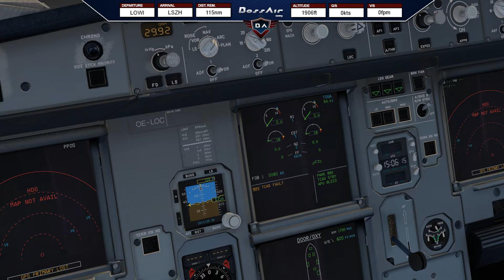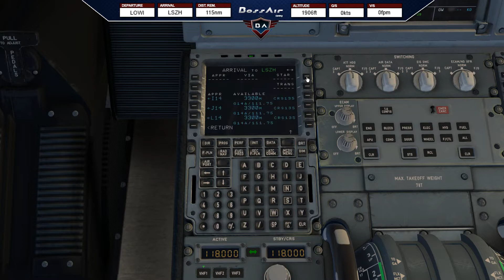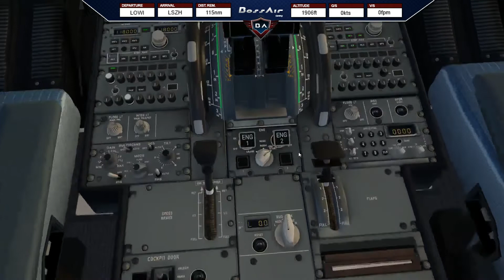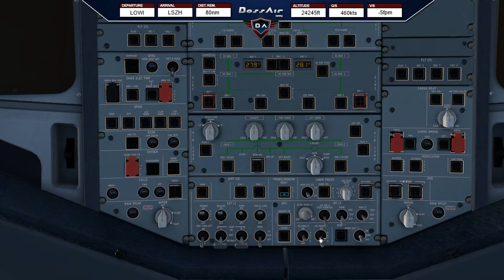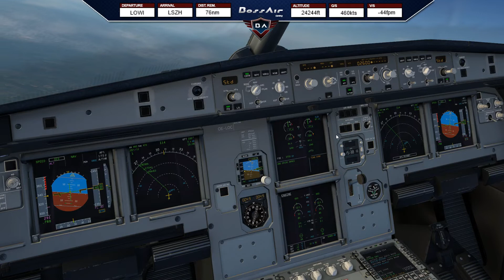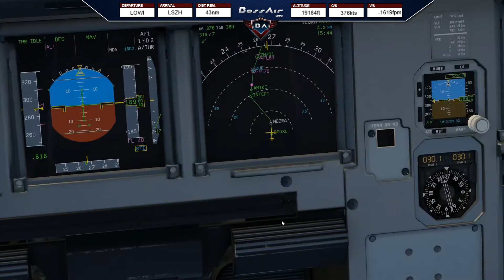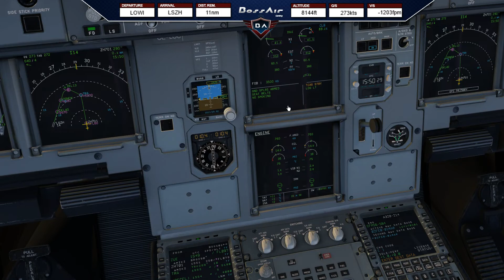X-Plane 11 | Innsbruck (LOWI) - Zürich (LSZH) | A320 ▷ BSS Soundpack Update V1.1 is great ◁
▷ Todays Flight: Innsbruck (LOWI) - Zürich (LSZH) ◁

Aircraft: A320
Route: LOWI/08 ADIL1J ADILO Y703 MOGTI P66 KPT L856 NEGRA NEGR1Z LSZH/14

▼ PC Specs:
• 32GB RAM DDR4-RAM - 3000MHz Corsair Vengeance LPX